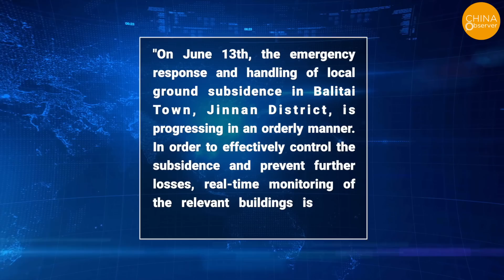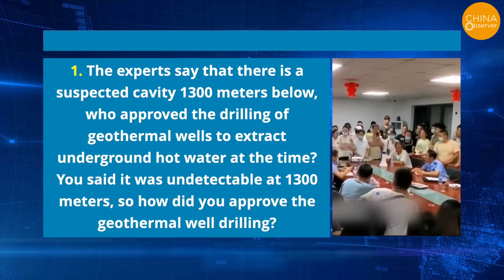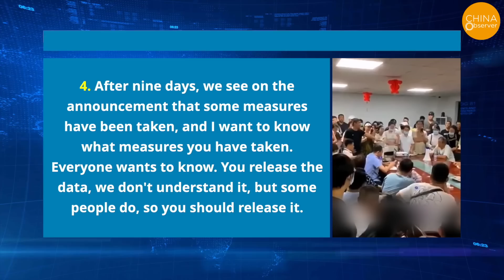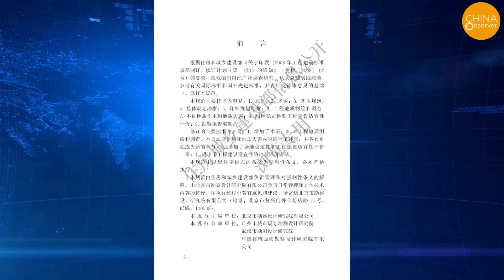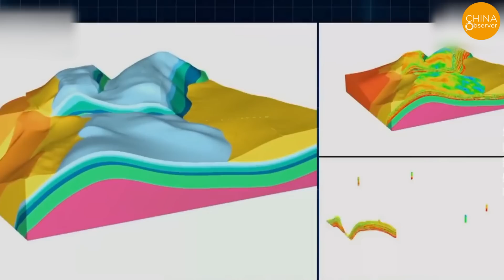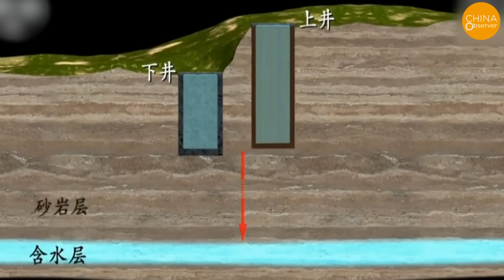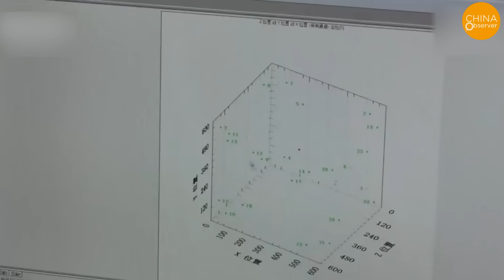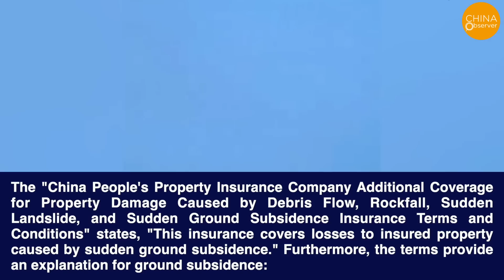2.3 Billion RMB Vanished, 42 Buildings Destroyed, Conclusions of The Expert Group Released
42 Buildings Subside, Tilt, & Crack, Preliminary Conclusions of The Expert Group Released.  Exclusive geologist interview. In-Depth Analysis.
This is the latest situation in the Tianjin Biguiyuan residential complex, where subsidence, tilting, and cracking have occurred. Videos taken by owners show that there are construction workers everywhere in the complex. Multiple areas with subsidence, cracking, and protruding ground have been temporarily filled and leveled. Some areas have not been filled yet, and geotextiles have been used to cover certain sections of the ground. Residents who uncovered the geotextiles discovered that the cracks between the buildings and the ground have become larger, and the degree of subsidence has worsened.
Some videos indicate that buildings 37, 38, and 39, which experienced significant tilting before, have tilted even more severely. In one video, a resident mentions that the ground near Building 39 has sunk more than 2 meters. Another video clip shows that the walls of the town house area to the west of Building 39 have deformed and suffered damage, sinking by approximately 40 centimeters.